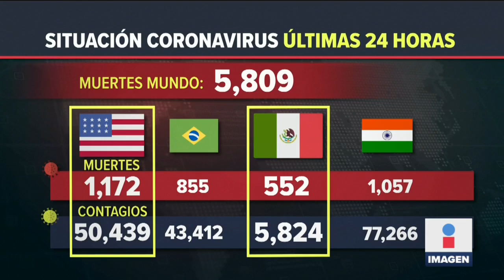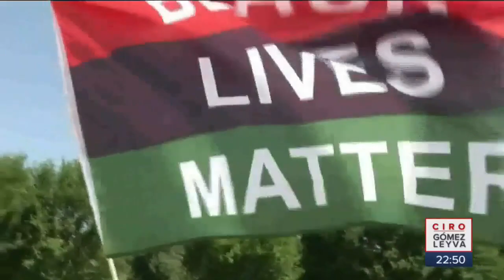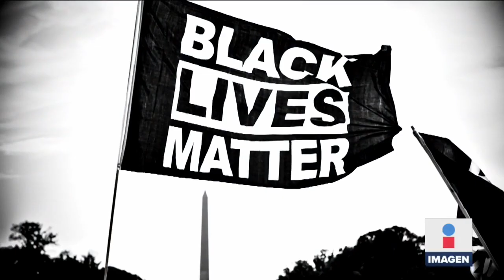Gran marcha contra violencia racial en Washington | Noticias con Ciro Gómez Leyva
Así fue la gran marcha en Washington contra la violencia racial en Estados Unidos, donde se juntaron las protestas por George Floyd y Jacob Blake.